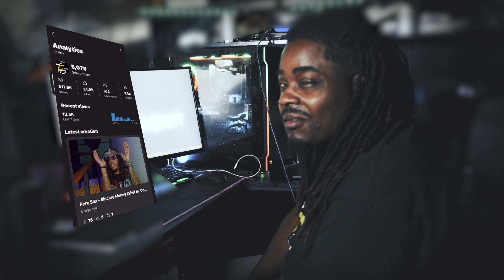Thank You For 5k Subscribers!!!!!!!!!!!!!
Cognac Films has officially hit 5k subscribers on YouTube clap it up for us.